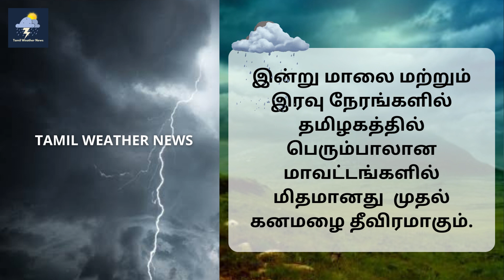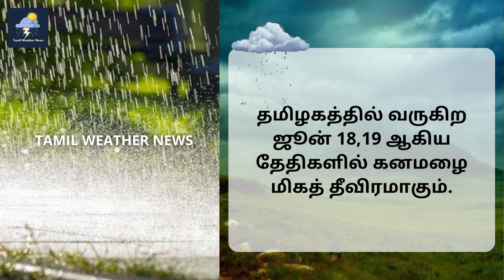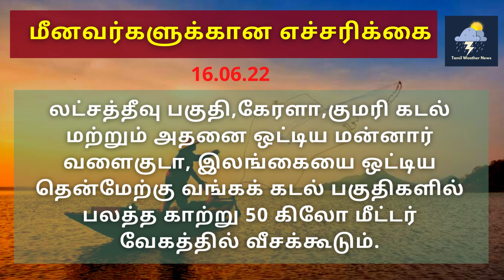தமிழகத்தை புரட்டிப்போடும் கனமழை | தென்மேற்கு பருவமழை எதிரொலி | Tamil Weather News